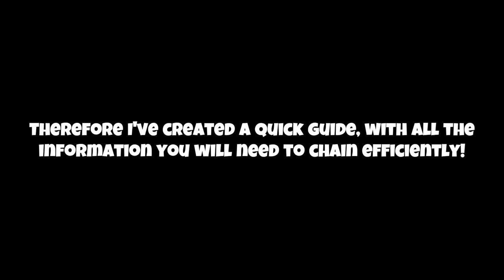How To Chain In A Day Old Kingdom!┃Low Level Barbarians!┃Beginners Guide!┃Rise Of Kingdoms!